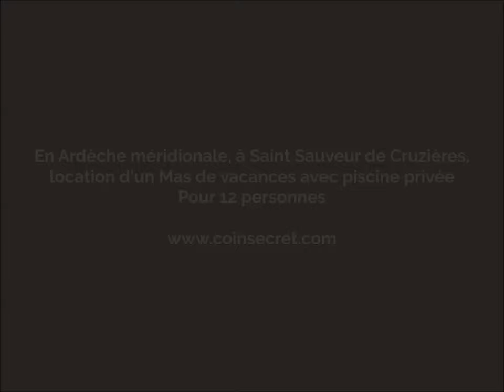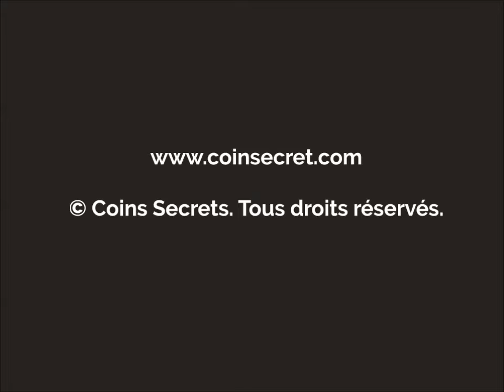En Ardèche méridionale, à Saint Sauveur de Cruzières, location d'un Mas de vacances avec piscine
Ce mas de vacances pour 12 personnes est entouré de vignes et d’oliviers.

Il est implanté sur une propriété sur laquelle se trouvent d’autres maisons destinées à la location saisonnière.

Sa situation, entre Provence et Cévennes, sera idéale pour visiter la région et se reposer.

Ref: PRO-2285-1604